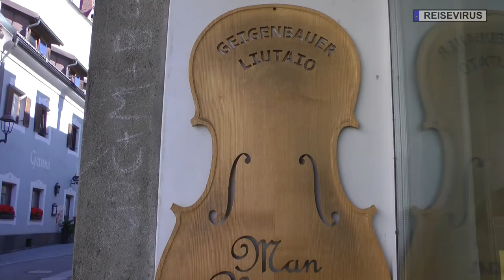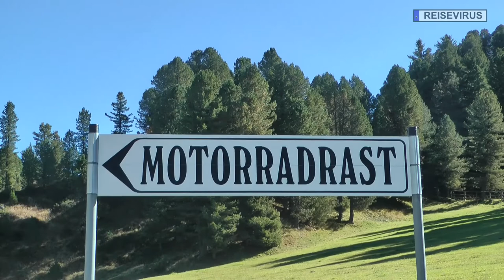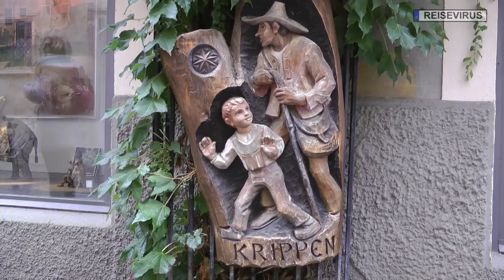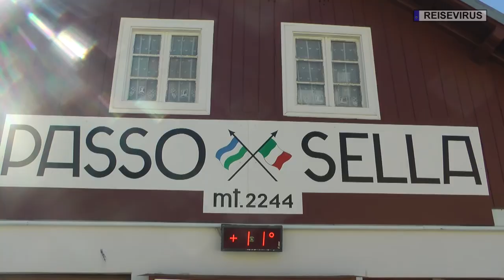Über alle Berge Teil 4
Unsere Herbstreise führt uns in diesem Jahr in den Süden.
Über alle Berge soll es gehen. Natürlich nicht über ALLE!!! Aber einige sind schon geplant. Komm mit und lass dich überraschen. Von diversen Campingplätzen starten wir unsere Unternehmungen. Wir sind zu Fuß, mit dem Fahrrad und dem Motorrad unterwegs. Und ein bisschen Kultur wird auch dabei sein.

Campingplatz Ansitz Wildberg, St. Lorenzen
Breitengrad 46° 46' 53" N (46.7815)
Längengrad 11° 53' 55" E (11.89883)

Gemafreie Musik von:
Silent Partner
terrasound